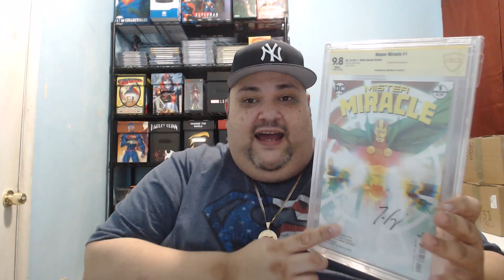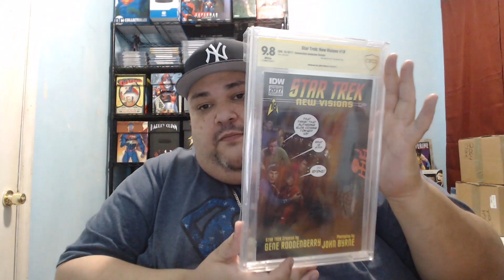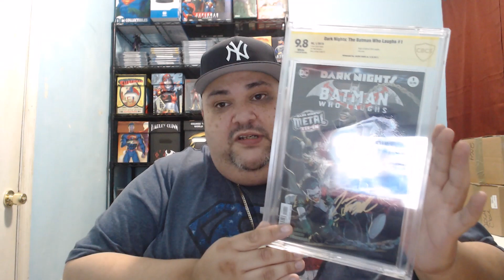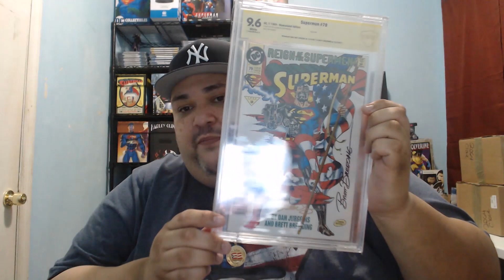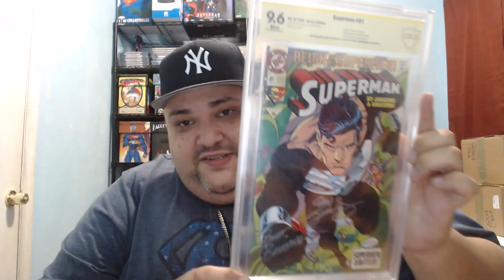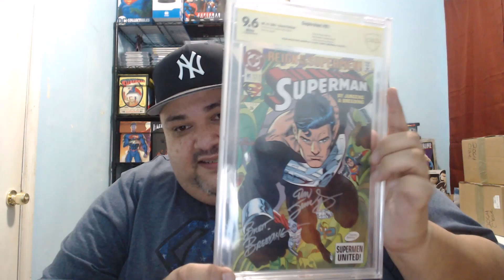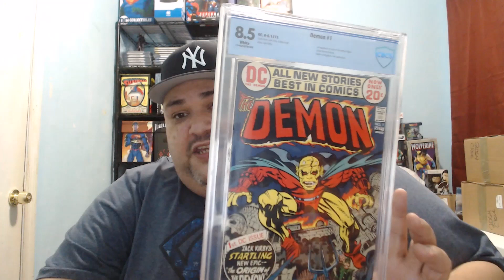CBCS Slab haul 04/10/2018